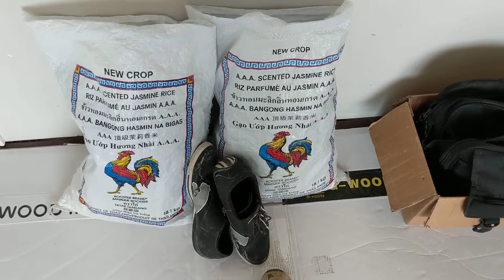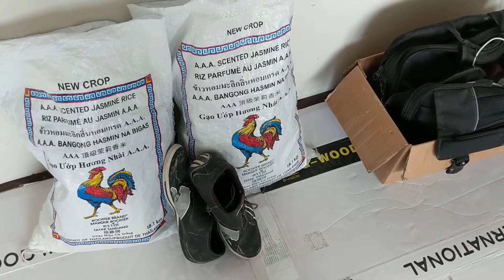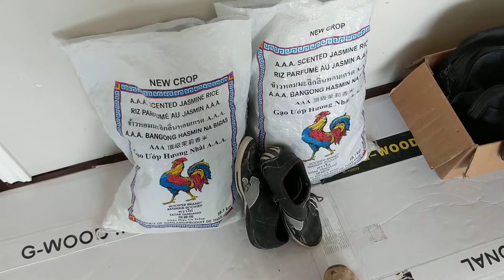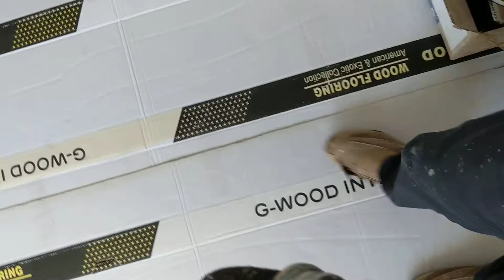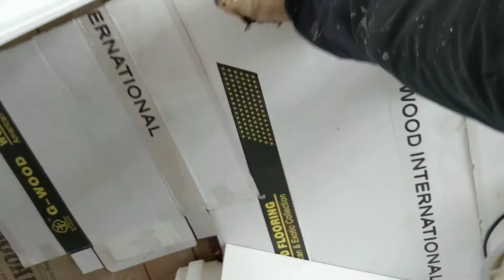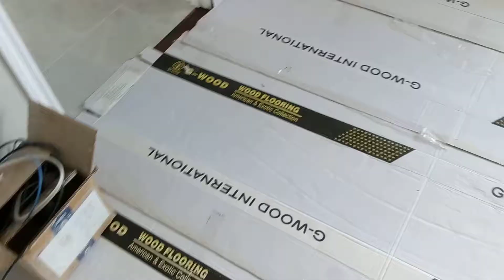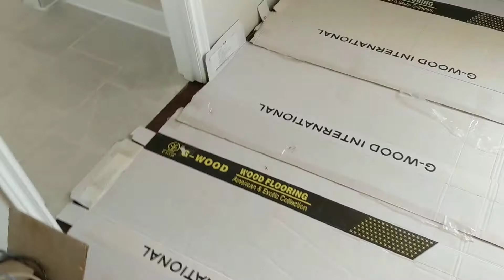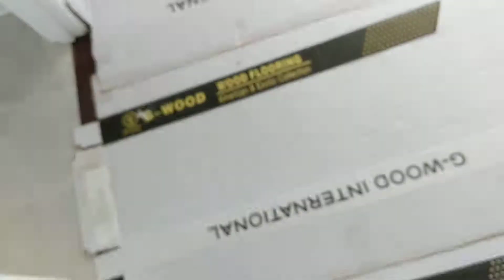CheetahDundeePalangeIrani is 100% not like father: (137wins) vs fajer(97wins)